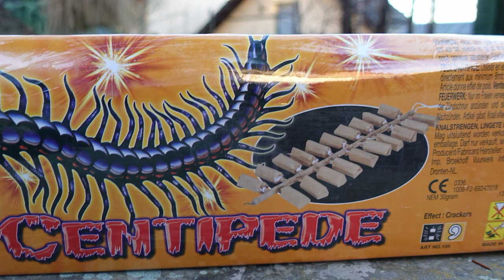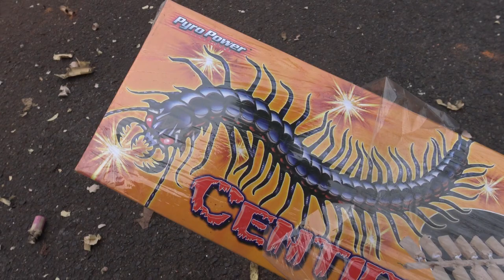CENTIPEDE Knallkette | Tausendfüßler Böllerkette | SILVESTER Knallkette | Broekhoff [Full HD]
Heute im Test: CENTIPEDE Knallkette

Ehrlich gesagt war ich wirklich sehr angetan von diesem Teil.
Macht richtig Laune!

* Kamera, Camcorder, Videoequipment:

*2x "3-Flammen-Zigarrenbrenner"

* 2x BESTER Brenner (Sturmfeuerzeug)

KEEP WATCHING.